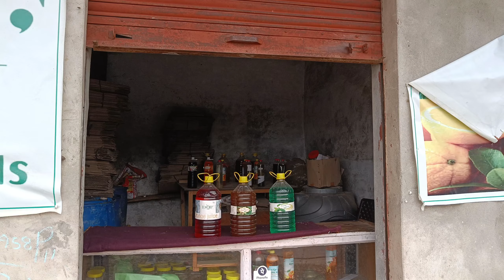उफरैखाल मार्केट गढ़वाल और कुमाऊं के बॉर्डर पर || Uffrainkhal market, Uttrakhand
Uffrainkhal market garhwal aur kumau ke border per || Uffrainkhal market, Uttrakhand

uffrainkhal market
uffrainkhal collage
uffrainkhal inter college
uffrainkhal degree college
uffrainkhal snow fall Uttrakhand
uffrainkhal gic
G.I.C uffrainkhal
pauri market
pauri garhwal